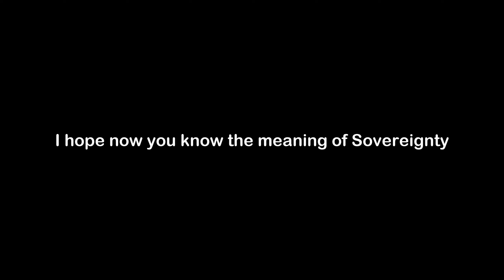What is the Meaning of Sovereignty | Sovereignty Meaning with Example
In this video, we have talked about the meaning of Sovereignty with an example of Sovereignty.

Meaning of Sovereignty - Sovereignty means power; authority; control

Example of Sovereignty - The hijackers demanded that China relinquish its claim of sovereignty over Hong Kong.

1) Sovereignty Meaning
2) What is the meaning of Sovereignty
3) Sovereignty meaning with example
4) Sovereignty definition with example
5) Sovereignty pronunciation
6) Meaning of Sovereignty in English
7) What does Sovereignty means?